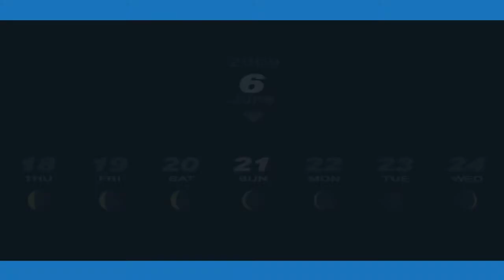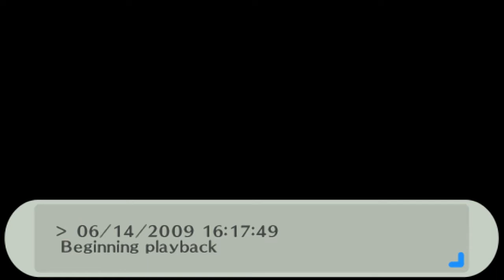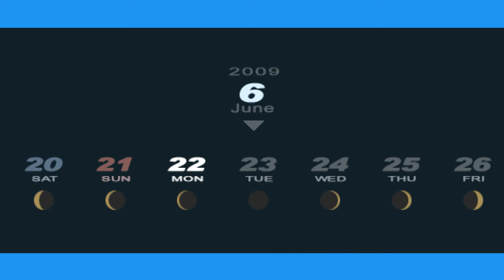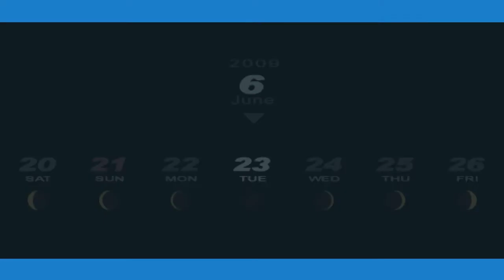Junpei, Mistrz Porządków | Persona 3 Portable [HARD] #37